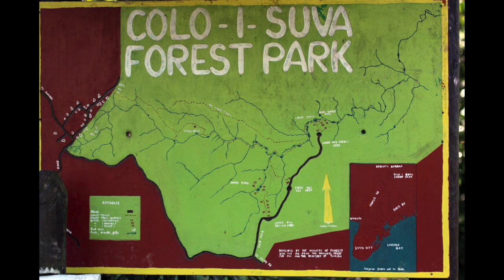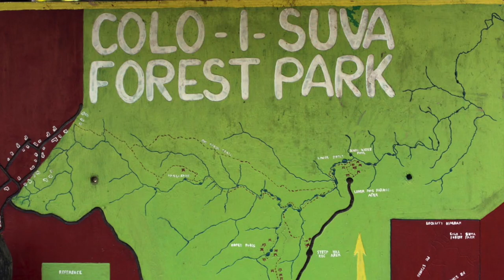Part 1: Journey to Rotuma from America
Part 1: The Rotuma Project co-founder, Kathy Weber-Bates, shares a message with other Rotuman descendants around the world, and some of the inspiration behind the inaugural trip to her ancestral homeland of Rotuma.
Contribute to filming & production costs to bring the project to life